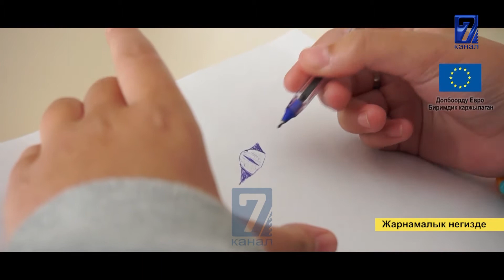МЕГАКОМ ОКУУЧУЛАРГА ШАРТ ТYЗYYДӨ